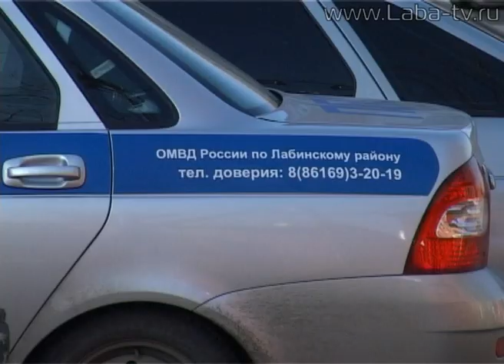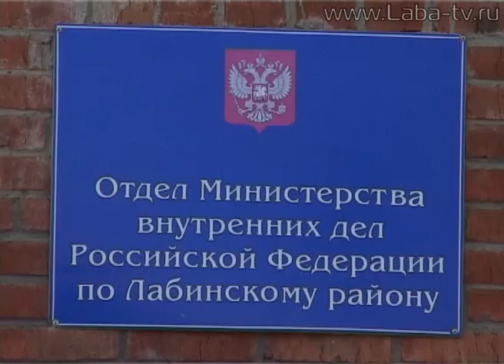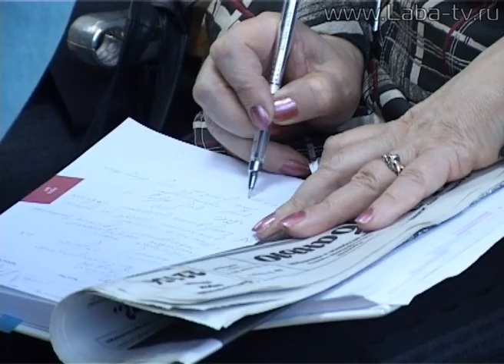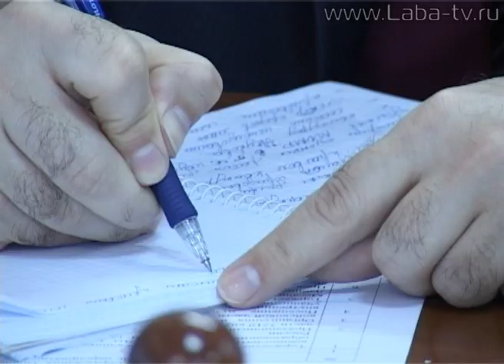Новости 15-01-13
1. Меньше часа потребовалось лабинским полицейским, чтобы задержать ранее судимого молодого мужчину, совершившего разбойное нападение на 94-летнего ветерана войны. Преступник ворвался к фронтовику вечером и избил с целью ограбления. \\ К этому дню ветеран войны уже выписан из больницы. По факту разбойного нападения возбуждено уголовное дело.

2. В районе началась подготовка к месячнику оборонно-массовой и военно-патриотической работы. Он пройдёт с 19 января по 23 февраля. Специальной комиссией определён план меропрятий, который обсудили на заседании координационного совета. В  этом году месячник посвящён 70-летию освобождения края и Лабинского района от фашистских оккупантов.

3.  Уже на этой неделе православные отметят Крещение Господне. В преддверие которого уже традиционно власти решают вопросы обеспечения безопасности во время крестного хода и купания в реке. На месте, где будет оборудована купель, прошло выездное совещание администрации лабинского городского поселения.